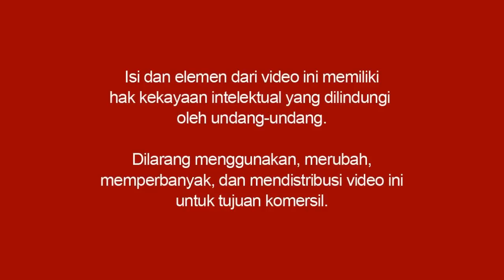Menghilangkan Rasa Bersalah - Mario Teguh Success Video